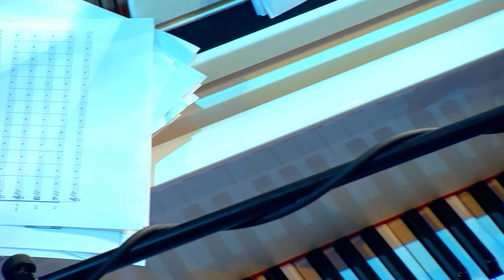Pianoбой - ТИХА НІЧ (старовинна колядка з оркестром, LIVE)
Колядка XIX сторіччя "Тиха Ніч" (у оригіналі - "Stille Nacht, heilige Nacht" by Franz Xaver Gruber та Joseph Mohr) у виконанні Pianoбой. Ефір відбувся у Різдвяний Вечір 2021, за участю International Freedom Orchestra, в рамках проекту

Автор проєкту та продюсер - Ліза Ясько
Режисер-постановник - Ахтем Сеітаблаєв
Режисер телеверсії - Руслан Сабрієв
Музичний продюсер - Дмитро Саратський
Художник-постановник - Шевкет Сейдаметов

За участю
International Freedom Orchestra (Міжнародний Оркестр Свободи, керівник - Олесь Ясько,  диригент - Вікторія Жадько)
Музиканти:
Богодар Клименко - скрипка
Даніїл Гоноболін - скрипка
Іван Пятоволенко - скрипка
Світлана Клінкова - скрипка
Роман Никорович - скрипка
Олексій Рябінін - скрипка
Андрій Борецький - скрипка
Соломія Войтович - скрипка
Антон Сегеденко - скрипка
Олена Єгіян - скрипка
Варвара Васильєва - скрипка
Микола Іванов - альт
Степан Сабан - альт
Катріна Саффурі - альт
Анастасія Кожема - альт
Василь Юрчак - віолончель
Гліб Сасько - віолончель
Тетяна Кузик - віолончель
Єлизавета Баглай - контрабас
Антон Пастушок - контрабас
Ярослав Борис - барабани
Ярослав Товарянський - контрабас
Олександр Леонов - гітара
Олексій Боголюбов - рояль
Артем Менделенко - саксофон
Віктор Павелко - саксофон
Олександр Телепнєв - труба
Денис Аду - труба
Кирил Погудін - тромбон
Сергій Вилка - флейта
Шевкет Зморка - акордеон
Євген Седько - перкусія
Олег Доніч - кларнет

Продюсер - Максим Дідур
Лінійний продюсер - Ольга Голубіцька
Координатор - Анна Пашковська
Головний звукорежисер - Ярослав Степанков
Звукорежисер - Олександр Дяченко
Режисер ПТС - Андрій Боутьонок
Оператор-постановник - Валентин Мінько
Оператори:  Віталій Варшавець, Владислав Дегтяр, Олександр Лисянський, Віктор Банніков, Олег Козлов, Олексій Кислий, Миколай Кобзар
Інженери ПТС: Олег Макогончук, Юрій Данильчук, Марк Кіреєв, В’ячеслав Кіреєв, Юрій Білоус, Валентин Прохоренко
Аранжування: Дмитро Саратський, Олександр Саратський, Олексій Боголюбов

Тиха ніч, свята ніч!
Ясність б'є від зірниць.
Дитинонька Пресвята,
Така ясна, мов зоря,
Спочиває в тихім сні.

Ой, зітри сльози з віч,
Бо Син Божий йде до нас,
Цілий світ любов'ю спас,
Вітай нам, святе Дитя!

Свята ніч настає,
Ясний блиск з неба б'є,
В людськім тілі Божий Син
Прийшо нині в Вифлеєм
Щоб спасти цілий світ.

Зірка сяє ясна,
Потішає серця,
Величає Христа.
Дитя святе, як зоря,
Нам світи, зоря ясна!